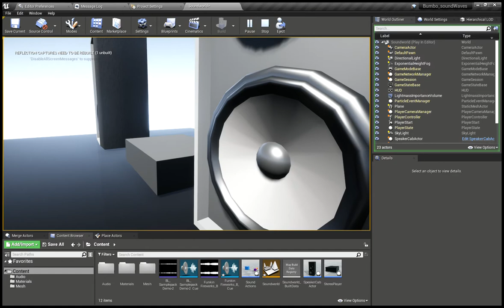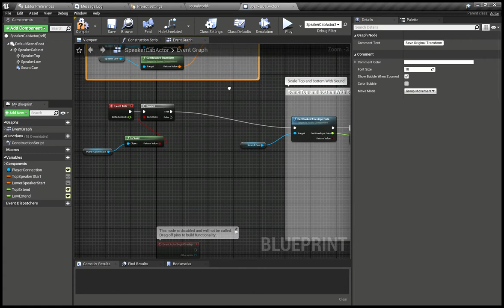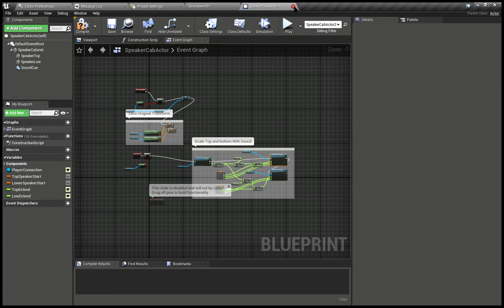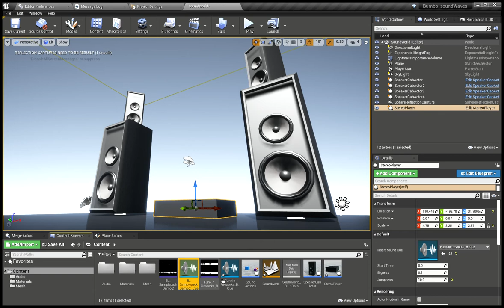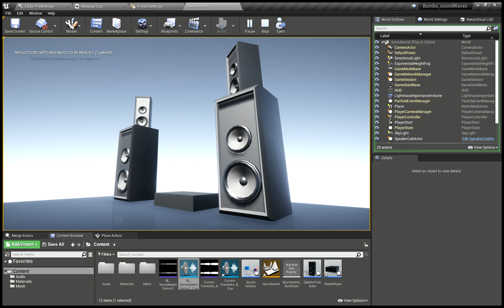Unreal Engine Sound Demo. Speaker simulation. Cooked envelope data.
There is a little bit of setup at the beginning:
Demo of speakers reacting to a loaded audio. I just started experimenting with this function, and has some really cool potential for sound and music effects.
The initial step is to import a sound asset, and double click to edit the details. there is a checkbox to enable "cooked envelope amplitude analysis" this can be used to drive any kind of scene effect.
In this demo, the speakers connect to a stereo receiver type actor that loads the sound file. any connected speaker actor receives the audio file and looks at the cooked amplitude analysis. during the tick it reads the position of the playing song, and changes different scaling or translation in the mesh.

Includes music track from my soundcloud, but any wav file can be loaded and will react to the music as long you choose to generate the envelope data for it.